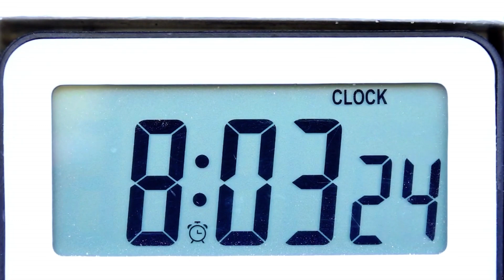DIY Tractor Plow Machine: Build Your Own Rainbow Furrow Plow for Watermelon Farm Growth